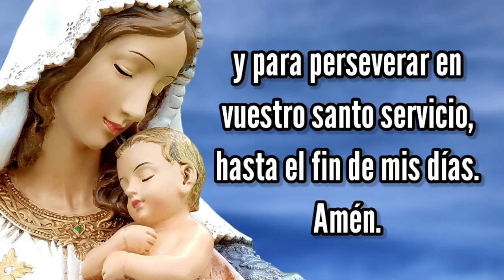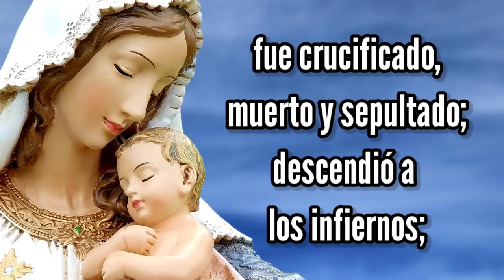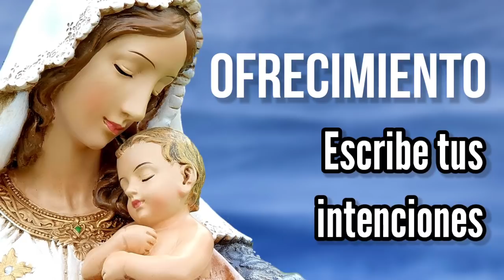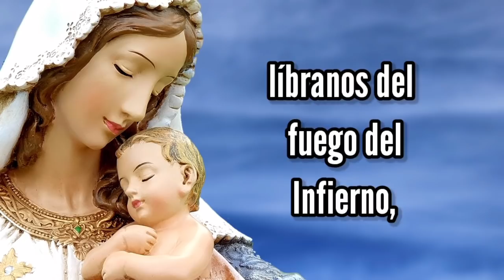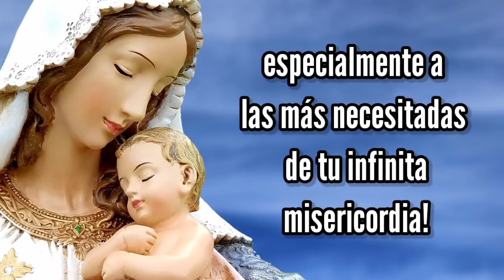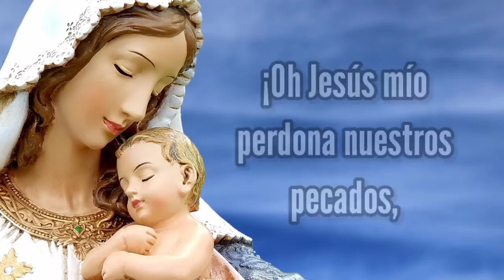Rosario de Hoy Martes 20 de Abril | Misterios Dolorosos | Wilson Tamayo